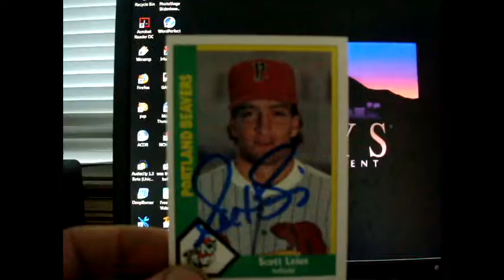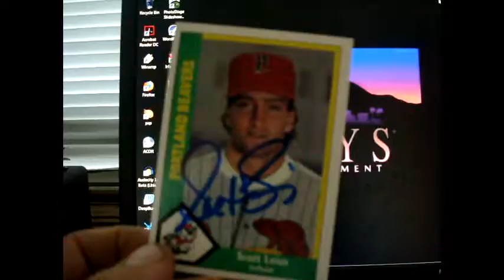1 TTM Success Twins!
Scott Leius